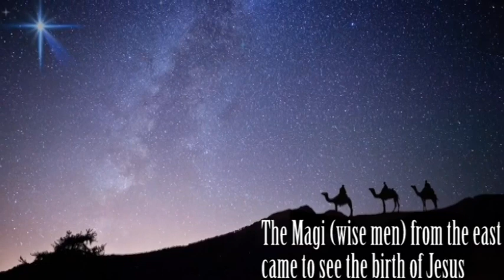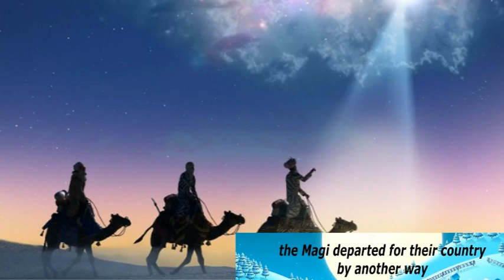Nativity story - Birth of Christ slide show